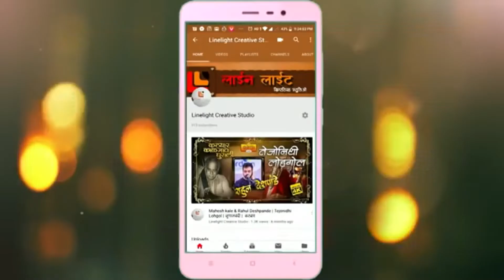| हे जगण्याचे भाषांतर।Bazm-A- Bashar Group|Aurangaabd|2019|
*हे जगण्याचे भाषांतर*
18 ऑगस्ट रोजी मराठी गजल मैफिल आणि , काळजाचा काळजाशी संवाद. हा कार्यक्रम संपन्न झाला

बज्म-ए-बशर व्हाटसप ग्रुप आणि आम्ही परभणीकर सांस्कृतिक मंच  मंडळ यांच्या वतीने दि.18 रविवार,ऑगस्ट सायंकाळी 6ते 9 या वेळेत- बशर नवाज यांच्या जन्मदिनी ,  कै.भानुदासराव चव्हाण नाट्यगृहात सदर मैफिल चे आयोजन करण्यात आले होते .ख्यातकीर्त उर्दू गजलकार बशर नवाज यांच्या निधनानंतर त्यांच्या चाहत्यांनी त्यांच्या नावे एक व्हाटसप ग्रुप तयार केला,ज्याच्या माध्यमातून   शेर, शायरी,गजल,कविता यांची देवानघेवान होते.अल्पावधितच या समुहाने काही कार्यक्रम सुरु केले  गेल्या चार वर्षापासून दर वर्षी  किमान  4 कार्यक्रम होत असतात.याचाच भाग म्हणून 18 रोजी ही मैफिल संपन्न झाली .ज्यात सुप्रसिद्ध गजलकार सतीष दराडे आणि गीतकार,गजलकार,कवि म्हणून सुपरिचित असणारे वैभव देशमुख यांचे सादरीकरण झाले, उस्मानाबाद येतील पत्रकार,कवि रविन्द्र केसकर संवादकाच्या भूमिकेत होते ,तर प्रसिद्ध गायक,प्रा.राहुल कदम ह्यांनी या दोन गजलकारांच्या गजलांचे गायन केले

`कोणती जागा येथे नाही गझल जाहल्या आता माझ्या दाहीदिशा गजल... काळजाचे रक्त थोडे शिंपले, रंगल्या केव्हा तेथे काही गजल काव्य प्रेमींसाठी प्रत्येक गोष्टीत आणि प्रत्येक प्रसंगातून गझल कशी फुलून येते हे सांगणाऱ्या ओळी झरझर करत उपस्थित रसिकांसमोर फेर धरत एकमेकींत गुंफल्या गेल्या आणि काळजाचा काळजाशी संवाद साधणाऱ्या विलोभनीय धुंद गझल प्रवासाची सुरुवात झाली बज्म ए बशर ग्रुप आणि आम्ही परभणीकर सांस्कृतिक मंचतर्फे रविवारी सायंकाळी भानुदासराव चव्हाण सभागृह येथे हे जगण्याचे भाषांतर या मराठी गझलचे सादरीकरण झाले याहया खाण, कवी दासू वैद्य, महेश देशमुख आणि अरविंद पाटकर यांच्या हस्ते शमा प्रज्वलित करून या मैफिलीची सुरुवात झाली धर्म आणि अस्मितांची टोके इतकीच झालेली असताना उर्दू साहित्यिकांसाठी मराठी माणसे एवढ्या संख्येने एकत्र जमलो आहोत ही कौतुकाची गोष्ट असल्याचे निवेदक रवींद्र केसकर यांनी नमूद करताच उपस्थितांनी टाळ्यांची दाद दिली, उरले तरी बिचाऱ्या शब्दांत काय आता... अर्थास ऐनवेळी फुटतात पाय आता.. ही सुरेश भट यांची गझल सुरांचा साज चढवत गायक राहुल भाऊ कदम यांनी गाऊन अगदी पहिलाच टप्प्यात रसिकांना मंत्रमुग्ध केले कवी सतीश दराडे यांनी काही शेर सादर करून रसिकांची वाहवा मिळविली मनाच्या खिन्न देठाचे कुणी नैराश्य कुढले तर... बघू केव्हा तरी सुगंधी शेअर सुचले तर असे म्हणतच त्यांनी सुरुवात केले मला भिंतीमध्ये ऐसा रजू देऊ नको देवा तुझा तडकेल गाभारा मृत्यूने कान भरले तर... असे सांगणाऱ्या त्यांच्या ओळी स्वप्नाचे वास्तवाशी साधर्म्य दाखवत होत्या कवी वैभव देशमुख यांनी तरुणांच्या हृदयाला साद घालणाऱ्या प्रेम आणि विरहाचा आशय असणाऱ्या गझल सादर केल्या तू नदी होऊन यावे एकदा वाटेत माझ्या... अन तुझ्या पाण्यात माझी राख मी सोडून द्यावी. मी कुठलाही दावा केला नाही... घेतो तो श्वासही माझा नाही दुनिये वरती राज्य भुकेचे आहे, भुकेपुढे कोणीही राजा नाही कोणी गुलाल झाला कोणी अबीर झाला'ज्याला ना जात काही तो कबीर झाला आशा गजलांची मुक्त पेरणी करत केसरकर यांनी बहारदार निवेदन केले तबलावादक खंडेराव मुळे बासरीवादक ऐनुद्दीन वारसी हार्मोनियम वादक मंगेश होळकर यांनी उत्तम साथ दिली।

बातमी सौजन्य : दैनिक लोकमत (औरंगाबाद आवृत्ति ) दि. 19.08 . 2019